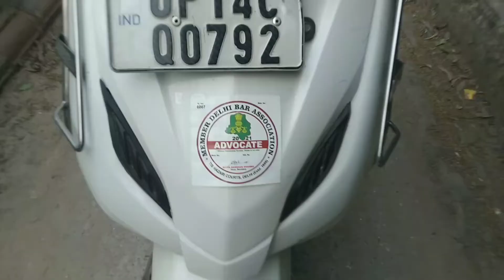Moto vlogging||Intro||Talks With Faraaz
Talks with Faraaz
super bikes
Moto Vlogging
Moto vlogging and my new Intro kaisi lagi comment karka batana.
And aapke pass mara liya koi message hai to please instagram pa message kara ya comment karke bataaya.
हमारी वीडियो में दी गई जानकारी Fans THEORY, SOCIAL MEDIA और Internet पर Virul Facts पर आधारित है हम किसी भी चीज का पूरी तरीके से होने का दावा नहीं करते हैं।
Thank You Stay Blessed S=U=B=S=C=R=I=B=E MY Channel

On My Channel Talks with Faraaz You Will Get Daily, weakly or monthly Videos.
My name is Faraaz Ahmad Khan. I live in Gaziyabad. So in this channel i give you various types of videos like travels, In door activities, Out door activities, Entertainment, Fun, Comedy and New etc. Thank you 💓